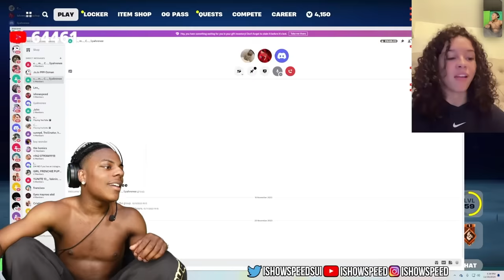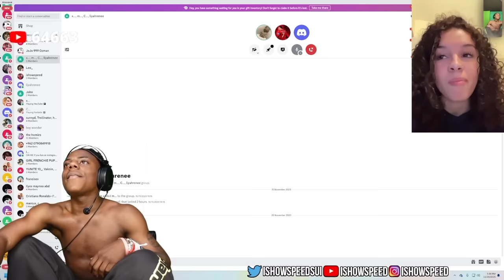Playing OG Fortnite With My GIRLFRIEND..